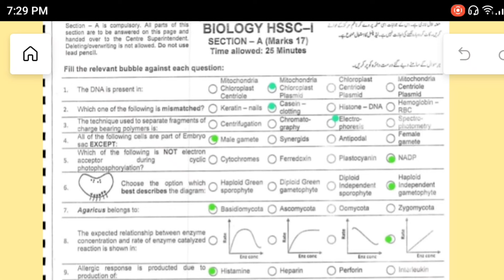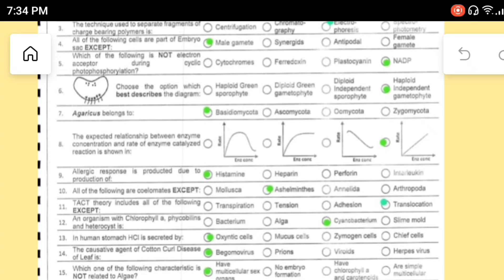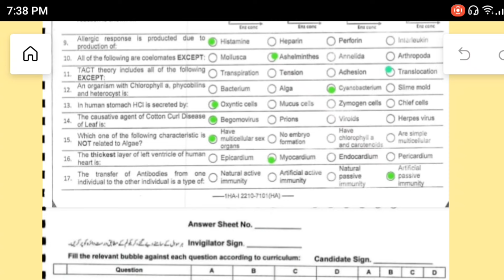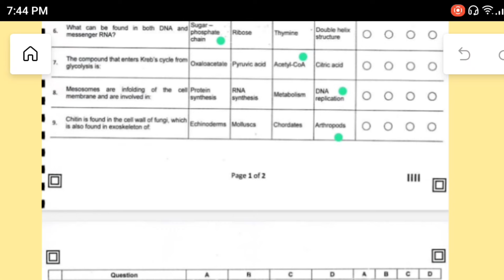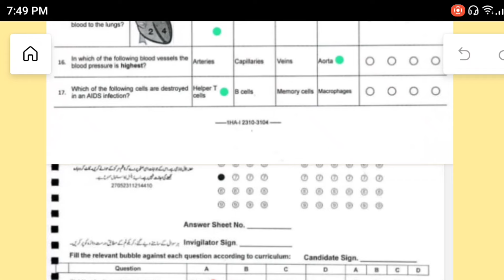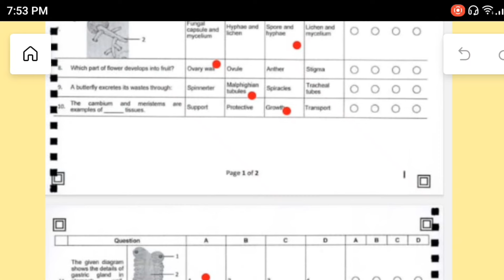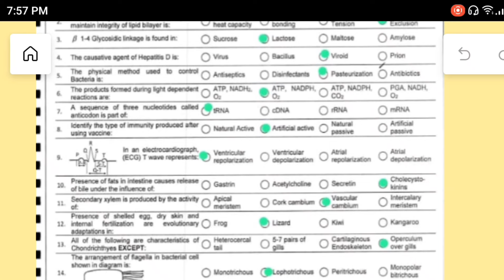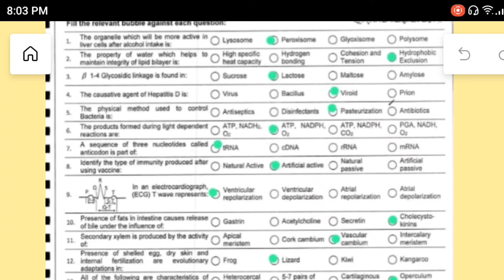Federal board Class 11th Biology Most important Mcqs| Class 11th Biology Guess paper 2024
Class 11th Biology most important Mcqs
Class 11th Biology Past papers
Class 11th biology guess paper
class 11th biology guess paper 2024
federal board class 11th biology guess paper 2024
class 11th biology most important short Questions
federal board class 11th biology past papers
federal board grade 11th biology past papers
federal board class 11th biology
class 11th biology important mcqs
Class 11th
Federal board exams 2024
HSSC exams 2024
MaamHinaBiologyofficial